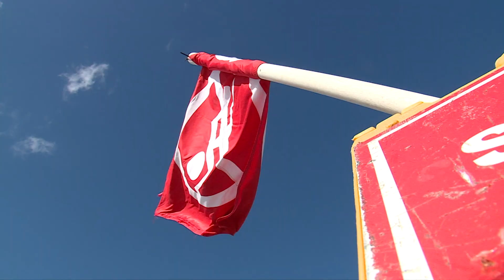GREAT WHITE SNOWBIRDS